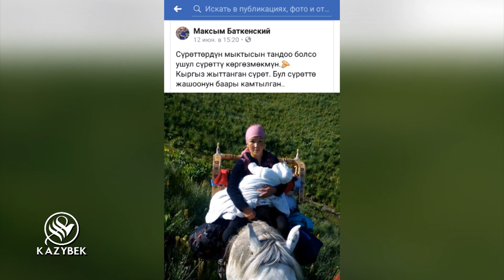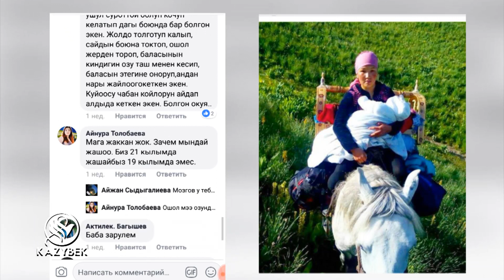Келдибек аганын келинчеги Айжан Малик кызы.